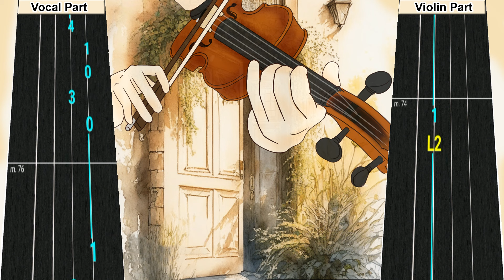Je te laisserai des mots · Patrick Watson Violin Tab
Je te laisserai des mots · Patrick Watson Violin Tab Tutorial

Je te laisserai des mots · Patrick Watson Violin Cover
Je te laisserai des mots · Patrick Watson Violin Tutorial

Team : @JulianKay12 @Dimatheviolist and Blake the cellist